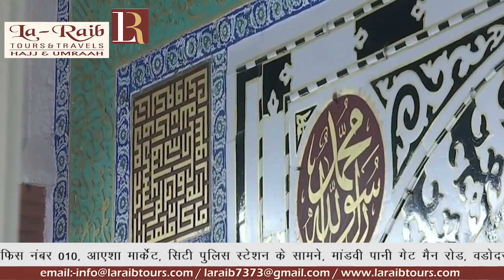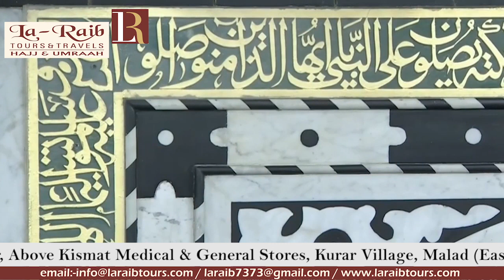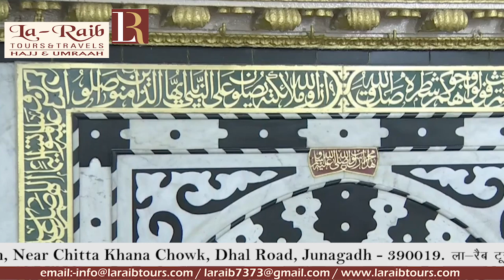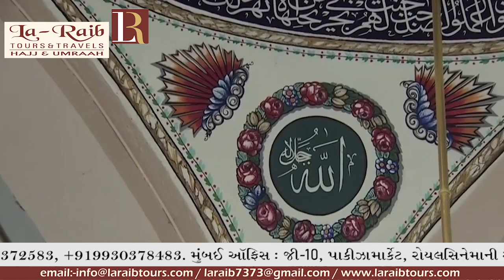21st Ramadan 1440 Madeeah Taraweeh Sheikh Ahmad Hudhaify